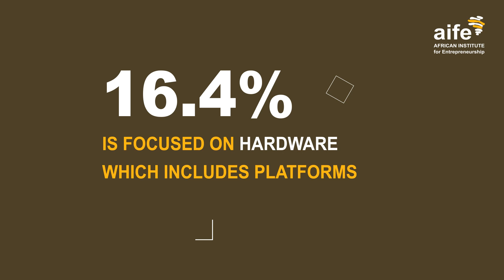AIfE: Opportunities in the Drone Industry